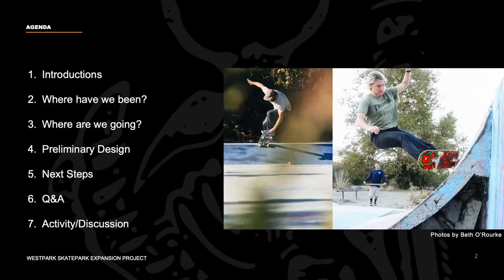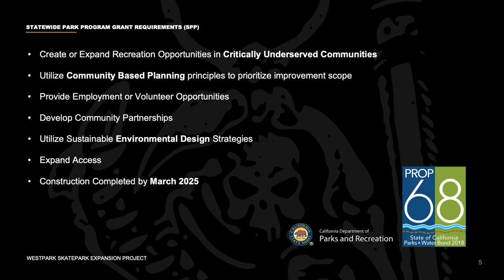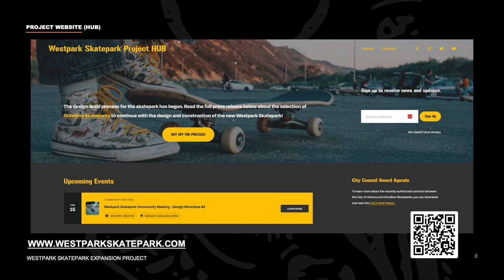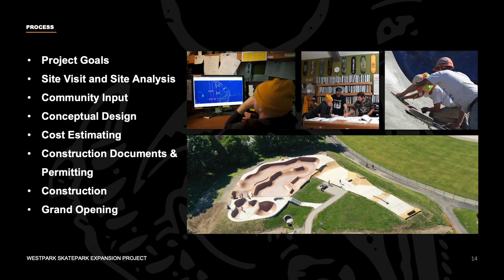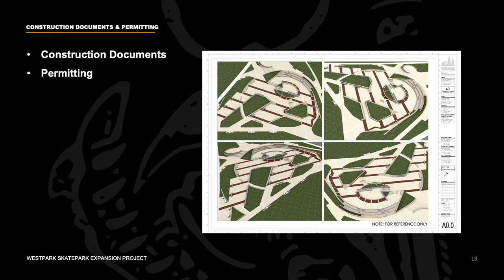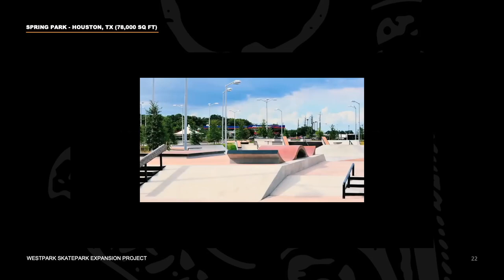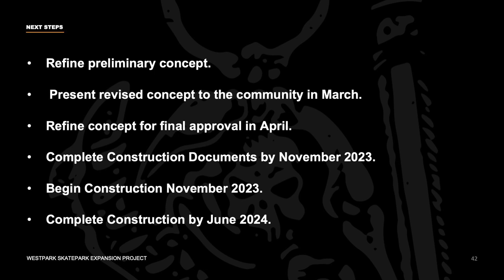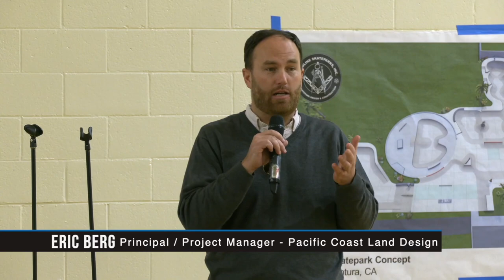Westpark Skatepark Community Meeting - Design Workshop #1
February 15, 2022 at Westpark Community Center.